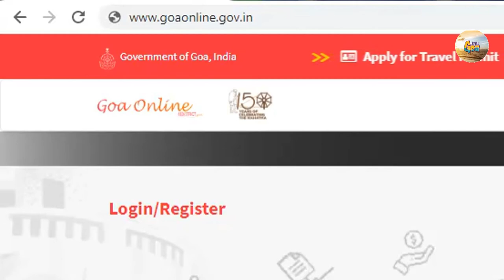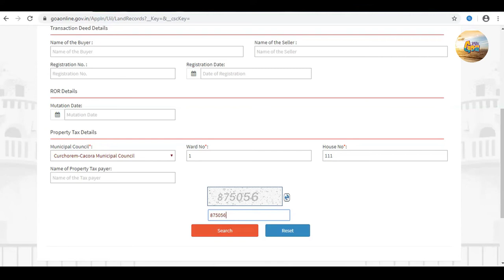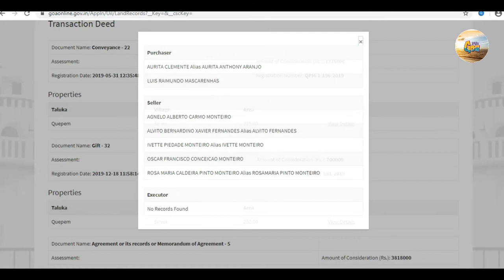How to Search Land Records in Goa|Goa Online|Konkani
Now you can search Land Records of Goa on internet with just one click on your mobile. You can use this service to check land area,Owner of land, Property Tax and lot more before buying new land or
You can check details of your land.